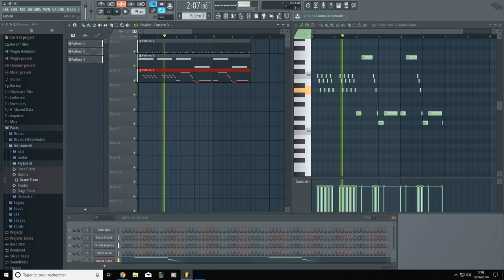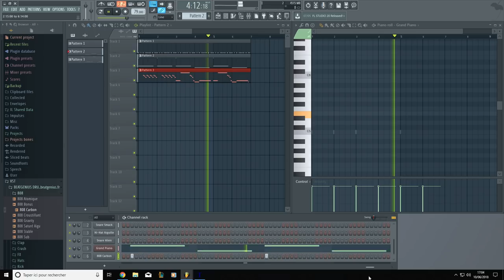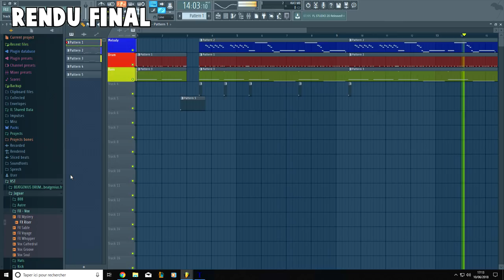REMIX DE LA DANSE BAS LES MASQUES | Fortnite FR (Feat Sully - Music Video)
Sully vous a fait un remix de la musique Bas les masques avec le logiciel FL Studio.

Bon visionnage et n'hésitez pas à à dire votre ressenti en commentaire !

Et surtout d'activer la cloche ! 🔔

➔ GROUPE FB (+ de 76 000 joueurs)
➔ DISCORD (+ de 60 000 joueurs)

▓▓▓▓▓▓▓▓▓▓ MONTAGE & MINIATURE ▓▓▓▓▓▓▓▓▓▓▓▓
Montage et miniature réalisé par : Sully

▓▓▓▓▓▓▓▓▓▓▓▓▓▓▓▓ CRÉDITS ▓▓▓▓▓▓▓▓▓▓▓▓▓▓▓▓
Tu souhaites aussi apparaître sur les compilations de la chaîne

➔ -70% de réductions sur vos jeux PC !

▓▓▓▓▓▓▓▓▓▓▓▓▓ QUI SOMMES-NOUS? ▓▓▓▓▓▓▓▓▓▓▓▓
Fortnite FR c'est la 1ère communauté francophone sur Fortnite !

La communauté est créée depuis le 19 juillet 2017 et est gérée par des passionnés du jeu Fortnite.

Par ailleurs, nous sommes tous bénévoles, toutes les donations que vous nous faites sont réutilisées pour payer les différents frais de la communauté ou à organiser des événements comme des giveaways, tournois...

fortnite,fortnitefr,fortnitefrance,discordfortnitefr,fortnitebattleroyale,fortnitebr,battleroyale,discord,compilation,bestof,